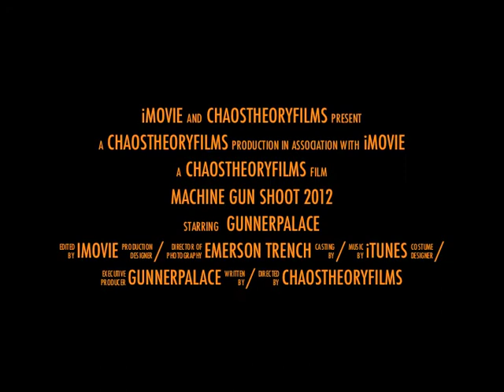Machine Gun Shoot 2012 Trailer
Yes, I just learned how to use iMovie, Also yes I will be at kcr this year too.